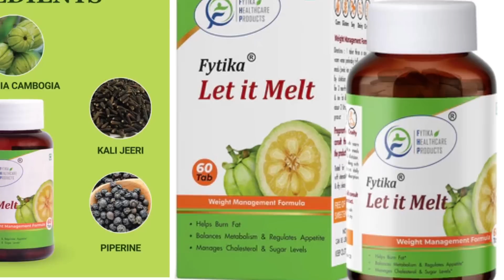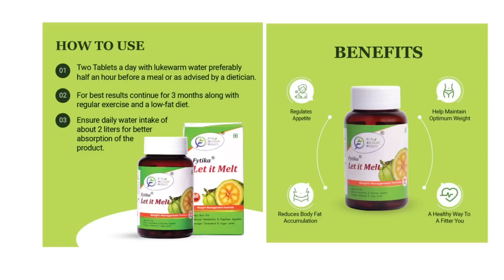तेज़ी से पतला होने के आसान तरिके ,EASY TIPS TO LOSE UPTO FIVE KG IN a week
Dieting is one of those things that almost always fails in the long term. In fact, people who “diet” tend to gain more weight over time (109Trusted Source).
Instead of focusing only on losing weight, make it a primary goal to nourish your body with healthy food and nutrients.
Eat to become a healthier, happier, fitter person — not just to lose weight.

By making conscious food choices, increasing your awareness and listening to your body, weight loss should follow naturally and easily. When it comes to home remedy tips they prove to be of much help.